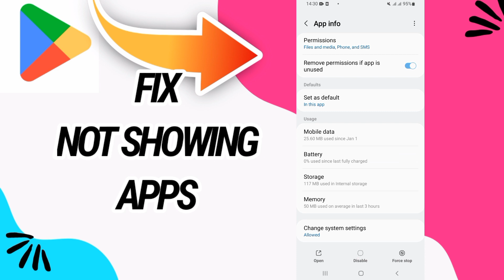How To Fix And Solve Not Showing Apps On Google Play Store